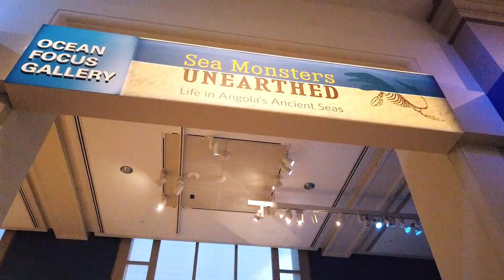Music Score / Sound Design - Natural History Museum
A short video with sound design and music score for your enterntainment. Made for watching on mobile device.